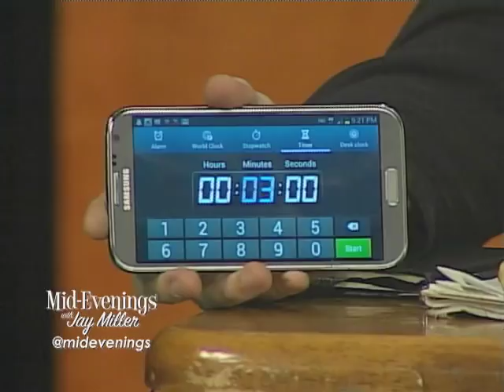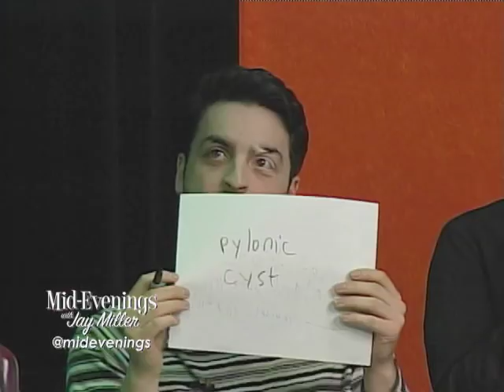Midevenings with Jay Miller - CTV Episode 10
Featuring MTV's Jersey Shore Guest Star Uncle Nino.